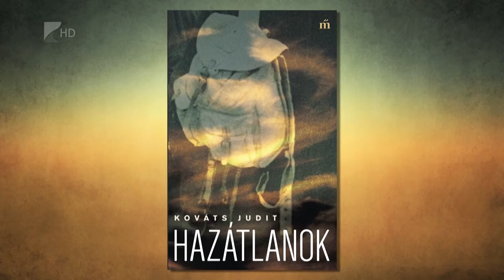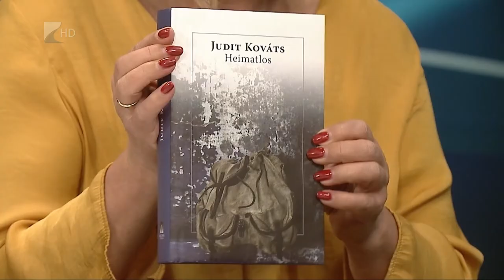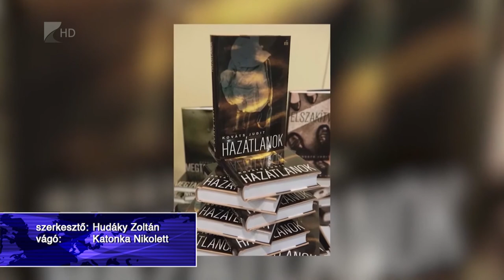Könyvsiker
Németországban és Ausztriában is nagy népszerűségnek örvend Kováts Judit Hazátlanok című regénye. A nyíregyházi írónő könyve szerelmi történetbe ágyazva mutatja be közelmúltunk történelmének több fehér foltját, közösségi sorstragédiáját. A történet szereplői fiktív személyek, azonban minden, ami velük történik, a valóságban is megtörtént.